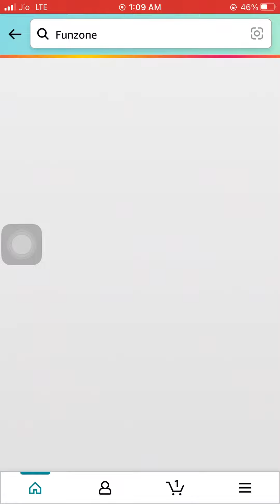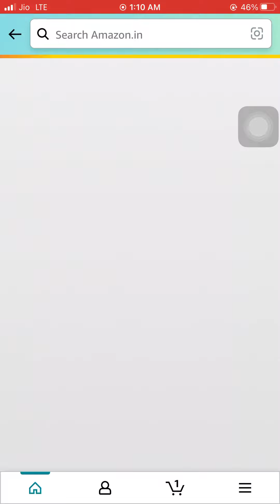Amazon Daily QuizTime answer today | 30 May 2023